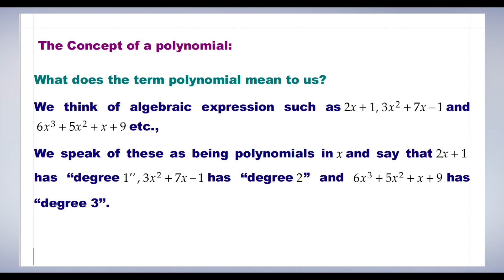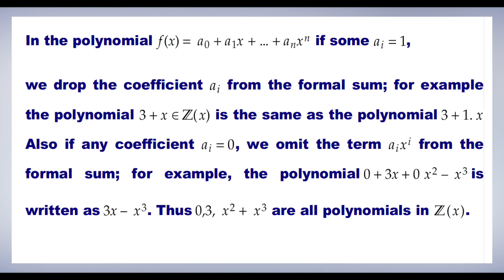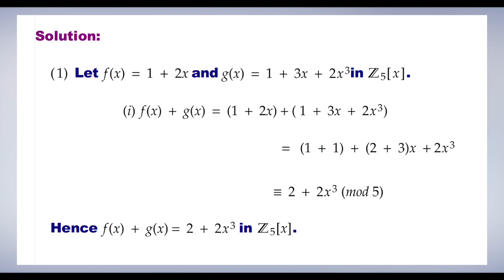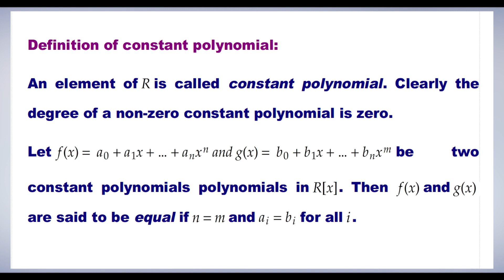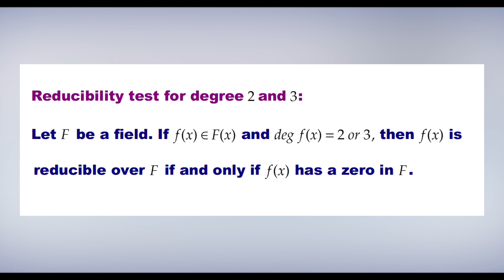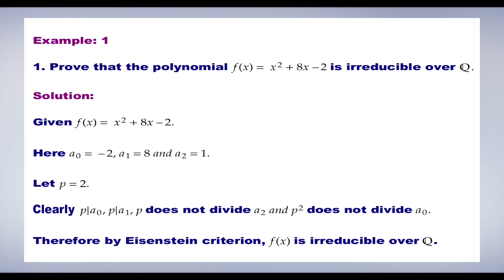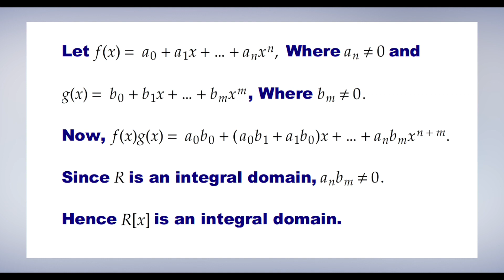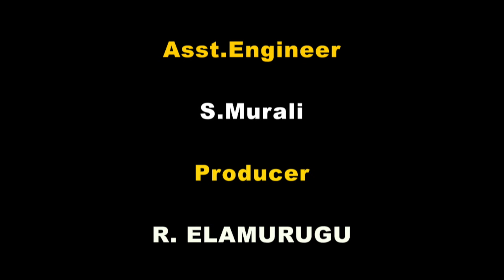Modern Algebra Module 24 Polynomial Rings